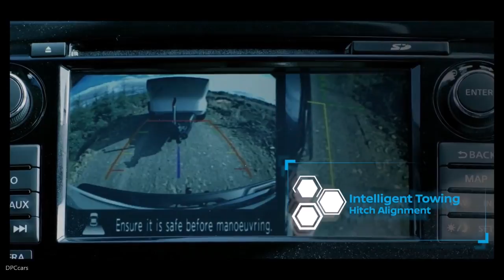Nissan Navara Dark Sky Concept Truck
Nissan today unveiled the out-of-this-world Nissan Navara Dark Sky Concept at the 2018 Hannover Motor Show, proving that the sky is never the limit.

Developed in the UK, in collaboration with the European Space Agency (ESA), the concept vehicle functions as a mobile astronomy lab, featuring a world-leading, observatory-class telescope on a bespoke off-road trailer. As the latest embodiment of Nissan Intelligent Mobility, the vehicle comes with ProPILOT driver assistance technology, which has been upgraded to make it the most capable pickup for safe and convenient towing.

ESA is mapping the stars with unprecedented precision using the Gaia satellite, which has already observed more than a billion stars. The Nissan Navara Dark Sky Concept supports this project by helping astronomers conduct follow-up observations of the universe from hard-to-reach, so-called “dark sky” locations – away from the nighttime glow of urban areas, which decreases visibility.

“The Nissan Navara Dark Sky Concept is a brilliant example of Nissan serving as an authentic partner, empowering our customers to go anywhere,” said Ashwani Gupta, senior vice president of Nissan’s light commercial vehicle business. “Through Nissan Intelligent Mobility and ProPILOT, we are creating the best solutions for the next frontiers of business, no matter how complex the commercial need.”

The vehicle includes an array of smart features that have been upgraded to meet the needs of commercial vehicle customers:

ProPILOT enhances the driver’s control by combining Nissan's Intelligent Cruise Control and Steering Assist technologies. This maintains the distance with the vehicle in front while keeping the car and rig centered during single-lane driving – even on curves.
The Intelligent Around View Monitor system has been upgraded to support towing, giving the driver a bird’s-eye-view around the vehicle and rig and making parking easier.
Blind Spot Warning has been enhanced to highlight objects in blind spots within the trailer range
Intelligent Towing Hitch Alignment lets your car take control of steering, acceleration, braking and shifting, so that it can automatically maneuver to align with the trailer for easy hookup
Nissan’s portable battery packs utilize electric vehicle technology from the Nissan LEAF to ensure auxillary power supply, no matter how remote the location

At the heart of the trailer is the ultrahigh-power PlaneWave telescope. The upgraded Nissan Intelligent Mobility technologies allow the telescope to be transported to wild, remote dark-sky locations.

Paolo D’Ettore, head of LCV Business Unit, Nissan Europe, said: “In Europe almost a quarter of our Navara customers regularly tow. Using Nissan Intelligent Mobility technologies, we wanted to construct the most advanced and capable pickup to meet their needs. The result is the Nissan Navara Dark Sky concept, and in future we intend to make towing a simpler and more confident activity for all our customers.”

The design of the Nissan Navara Dark Sky Concept takes its inspiration from the cosmos. The dark exterior color scheme features nebula motifs using parametric patterning, and the interior brings together the deep hues of the night sky with the orange shades of a setting sun. Reflective orange piping on the seats also provides visibility inside the vehicle, negating the need for white lights that would disrupt the astronomer’s night vision.

Since red light affects human night vision least, both the vehicle and trailer exclusively use red lighting to avoid visual disruption during observations.

The Nissan Navara Dark Sky Concept is robustly engineered to put business needs at the forefront. A secure towing hitch combined with a sturdy ladder-frame chassis; a 2.3-liter, 190 ps twin-turbo diesel engine; and 450 Nm of torque enable the Navara to tackle rough terrain in remote areas and easily handle the telescope module’s weight.

The Navara and trailer both feature portable EV battery packs, putting to use the brand’s tried and tested electric-vehicle battery technology. When docked in place, the battery packs are constantly in charging mode and ready for use when required.

Additional smart features include Wi-Fi, a laptop station and UHF transmission to relay data instantaneously, anywhere in the world. Eight combined radar units, on each corner of the vehicle and trailer, update the driver on the vehicle’s surroundings through the NissanConnect infotainment touch screen on the dashboard.